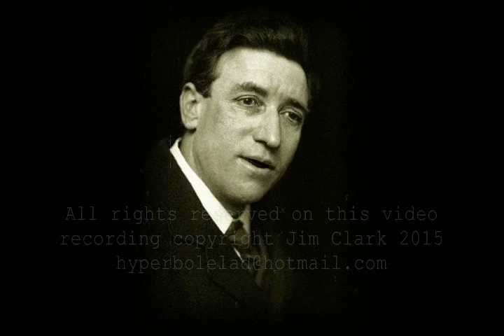W. H. Davies "Leisure" - "No time to stand and stare" read by W.H. Davies Poem animation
Heres a virtual movie of Welsh poet William Henry Davies or W H Davies (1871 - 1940) actualy reading with his introduction talk via a rare archive sound recording his much loved and universally well known poem "Leisure" . William Henry Davies or W H Davies (3 July 1871[1] 26 September 1940) was a Welsh poet and writer. William Henry Davies was born in Newport, Monmouthshire, Wales, the son of a publican. After an apprenticeship as a picture-frame maker and a series of labouring jobs, he travelled to America, first to New York and then to the Klondike. He returned to England after having lost a foot jumping a train in Canada, where he led a penurious life in London lodging houses and as a pedlar in the country. He married in 1923, Emma, who was much younger than he. His first poems were published when he was 34. Most of his poetry is on the subject of nature or life on the road and exhibits a natural simple, earthy style. He also wrote two novels and autobiographical works, his best known being Autobiography of a Super-Tramp. Brief biography 2 William Henry Davies (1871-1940), poet and author, was born in Pillgwenlly, Newport, Monmouthshire. After leaving school he trained as a carver and gilder, but remained dissatisfied with his life. He left his work and spent a period working and begging his way across the United States of America and Canada, but in March 1899 he lost his foot while jumping from a train. He returned to Britain and resolved to make his mark as a poet. After experiencing many setbacks he eventually published his first book, 'The Soul's Destroyer and Other Poems' in March 1905. Subsequent volumes included 'New Poems' (1907), 'Nature Poems' (1908), 'Farwell to Poesy' (1910), 'Songs of Joy' (1911), 'Foliage' (1913), and 'The Bird of Paradise' (1914). He also wrote prose and his 'Autobiography of a Super-Tramp' (1908) was based on his experiences of living hand-to-mouth in England and north America. In 1923 he married Helen Payne, a prostitute who was thirty years his junior. They settled in Sussex and later Gloucestershire. He was awarded an Honorary Degree by the University of Wales in 1929 and a plaque in his honour was unveiled at the Church House Inn, Newport, in 1938.

Kind Regards

Jim Clark
All rights are reserved on this video recording copyright Jim Clark 2015

Leisure

WHAT is this life if, full of care, We have no time to stand and stare?— No time to stand beneath the boughs, And stare as long as sheep and cows: No time to see, when woods we pass, Where squirrels hide their nuts in grass: No time to see, in broad daylight, Streams full of stars, like skies at night: No time to turn at Beauty's glance, And watch her feet, how they can dance: No time to wait till her mouth can Enrich that smile her eyes began? A poor life this if, full of care, We have no time to stand and stare